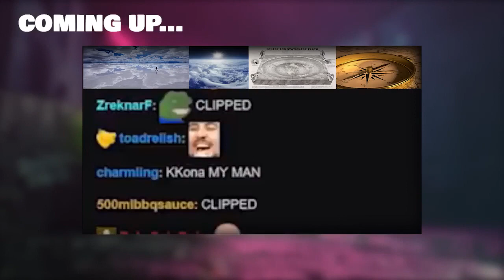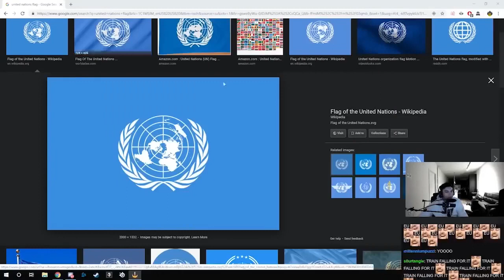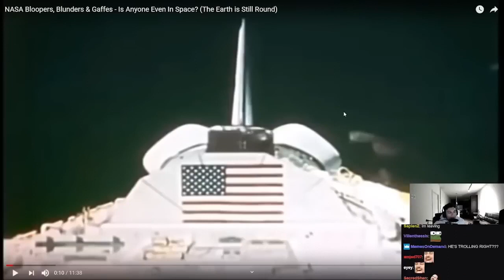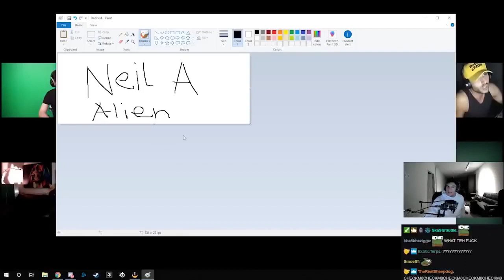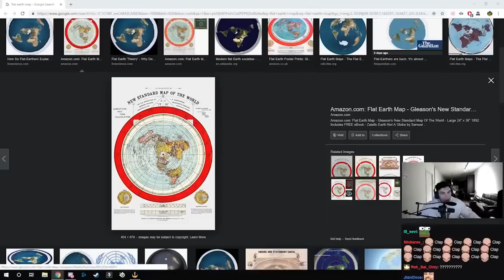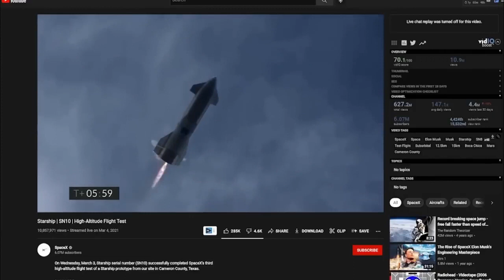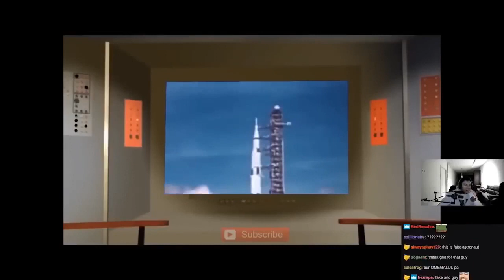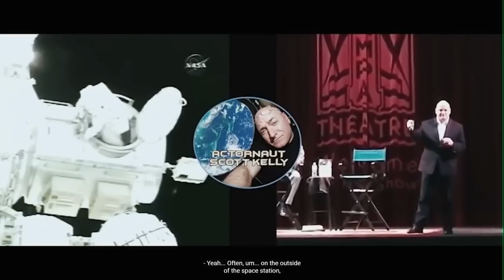Jon Zherka VS Destiny - Flat Earth Debate